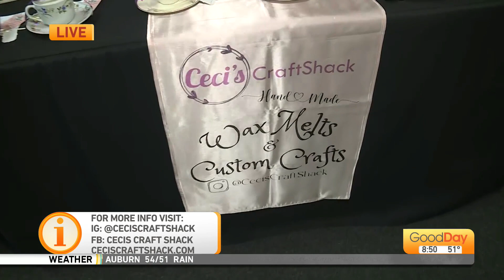Ceci's Craft Shack in Stockton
Ceci Scarimbolo has been involved with crafting and art since 2001, starting with photography and then venturing into fused glass art. She creates  unique, hand crafted glass pendants, candle shields, platters, plates, vases, wall panels, home décor and Memorial Cremation pieces. Ceci joins Tina and Courtney from her shop, Ceci's Craft Shack in Stockton, to show us around!